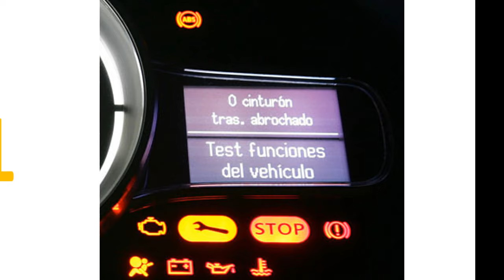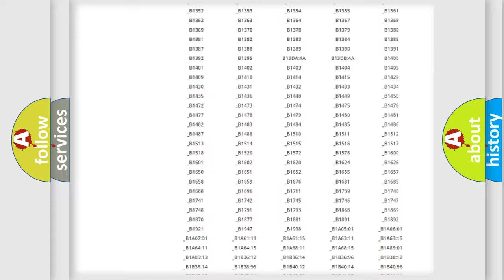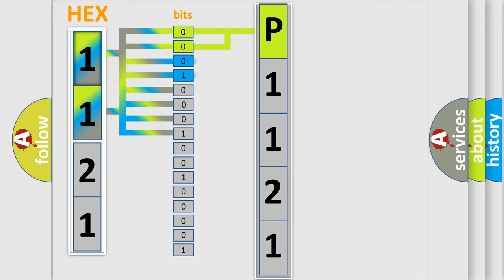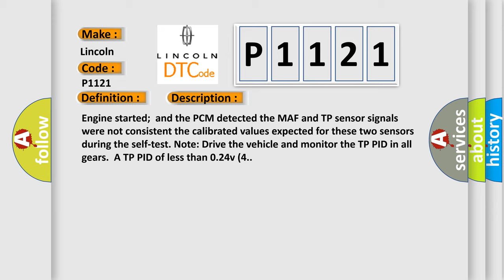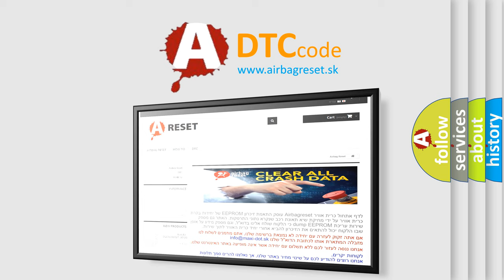DTC Lincoln P1121 Short Explanation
Contents:
0:21 Basic DTC analysis according to OBD2 protocol standard.
1:48 Insight into programming
2:58 A diagnostically understandable description of the Diagnostic Trouble Code
3:05 Basic error definition

Make
Lincoln
Code
P1121
Definition
TP Sensor Inconsistent With MAF Sensor
Description
Engine started  and the PCM detected the MAF and TP sensor signals were not consistent the calibrated values expected for these two sensors during the self-test Note Drive the vehicle and monitor the TP PID in all gears  A TP PID of less than 024v 4
Cause
Air leak exists between MAF sensor and the throttle bodyMAF sensor is damaged or it has failedTP sensor is not seated properlyTP sensor is damaged